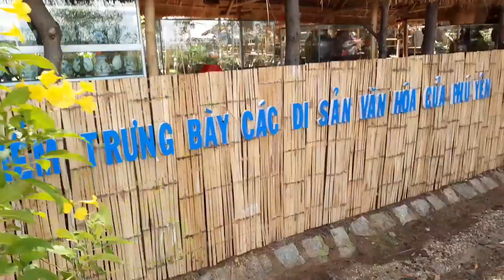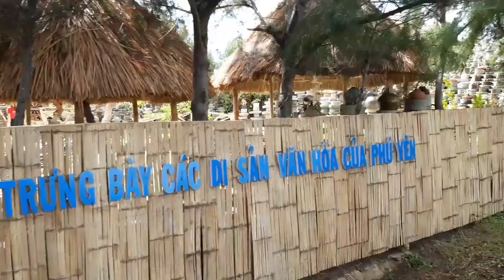Ghềnh đá đĩa top 1 cảnh đẹp Phú Yên T4 - Cuộc sống Gia Lai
Danh Đá Đĩa Phú Yên bởi vẻ đẹp độc đáo và hùng vĩ của thiên nhiên. Ghành Đá Đĩa Phú Yên top 1 cảnh đẹp hùng vĩ là một địa danh du lịch đầy thú vị sự kết hợp tuyệt vời của đá nước và bầu trời. Các bạn hãy cùng mình khám phá ghềnh đá đĩa Phú Yên tuyệt đẹp nhé!